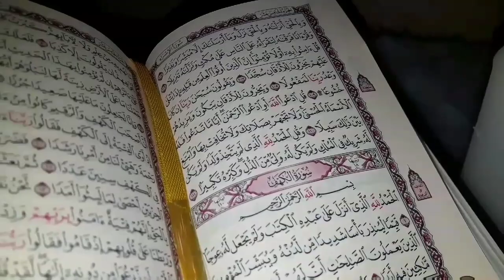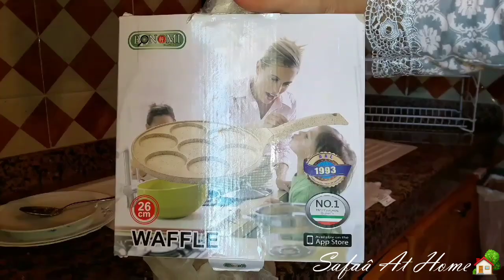يوميات صفاء في البيت🏡روتين يوم الجمعة بدون تعب🕛تعطير البيت/كيك بدون فرن/نصائح ومنضمي المفضل للبخور